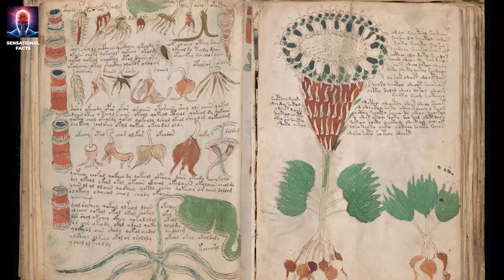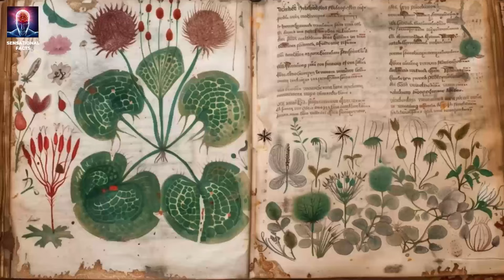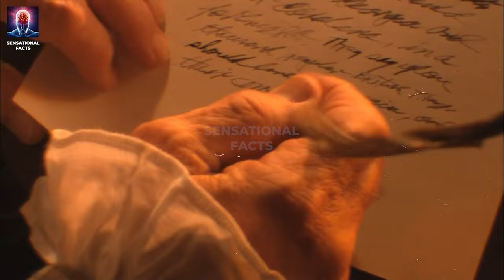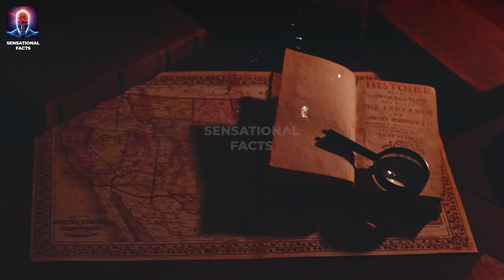इतिहास के 5 सबसे रहस्यमई चीज़ें | 5 most mysterious things ever found in history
Discover the 5 most mysterious things ever found in history that have puzzled scientists, historians, and explorers for centuries. From ancient artifacts to unexplained phenomena, these discoveries challenge what we know about the past and raise questions that remain unanswered. In this video, we dive deep into these enigmatic finds, uncovering their origins, the mysteries surrounding them, and the theories that attempt to explain them.

Have you ever wondered about the world's strangest historical discoveries? What could be hidden behind their secrets? Whether you're a fan of history, archaeology, or just love a good mystery, this video is for you! Watch till the end to explore the most baffling discoveries in history that continue to captivate minds around the world.